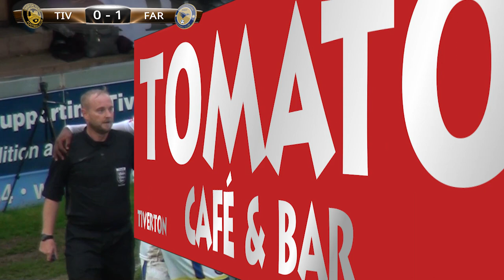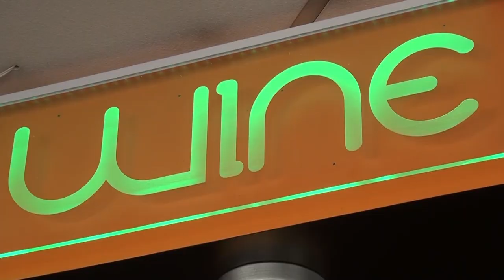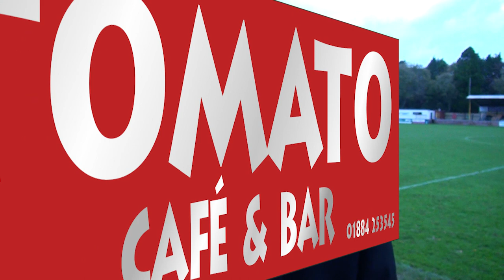Tiverton Town vs Farnborough - Premier League South - Saturday 13th September 2018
Rogers equaliser secures a share of the spoils
Sometimes the writing of a match report is made phenomenally easy by what happens on the pitch for ninety-odd minutes and then on the odd occasion, it becomes quite a difficult task to write much more than a few lines. See the second part of the previous statement for the latest offering. The Yellows and Farnborough had only drawn on one previous encounter, the first time the sides had ever faced each other in an FA Cup tie not far off 24 years ago, and the two matches could not have been any more different from one another. Match one saw the then Conference side fall four goals behind only to draw level and take the tie to a replay (in which the Yellows ripped up the form book and won 5-1) whilst in the second draw, in dreadful conditions on the back end of Storm Callum, another Jordan Rogers header cancelled out an earlier Andrew Sealey goal.

Rogers, who had missed the midweek cup defeat at Met. Police due to illness, returned to the starting line up at the expense of Joel Randall and Harrison Davis replaced Scott Rogers while the visitors, who had lost one-nil to bottom of the table Chesham United last time out, were without forward Connor Calcutt who had joined Hendon but welcomed goalkeeper James Stroud back to the side to take his place between the sticks instead of Sam Mason. Livewire Farnborough centre forward Perry Coles, who had replaced the departed Calcutt in the starting line-up, was causing the Yellows back line some nervy moments early on with his pace but was lucky to escape a caution when he caught Armstrong late, only moments after Davis had gone into the referees notebook for a similar challenge and then Armstrong did well to punch clear with Coles bearing down on him before the first shot on target of the afternoon brought about the opening goal on twenty-eight minutes, Michael Fernandes precise through ball released Andrew Sealey, who skipped past Hurst and fired high in at the near post to deservedly give the visitors the lead.

It took the Yellows just ten minutes to reply though, after Price had marginally over-hit a through ball towards Levi Landricombe, Nick Hurst had blazed over when well-placed and a Michael Landricombe shot was deflected behind for the corner that brought about the leveller. In an almost identical replica to the equaliser Rogers scored in the recent 4-1 win over Basingstoke, whereby he was quickest to react and flick a header in at the near post from a River Allen corner, only this time it was Davis` excellent inswinging corner and only brilliant defending from Fearn, who got back to tackle Bath and Pepara cleared off the line from Levi Landricombe to prevent the Yellows from having a half-time lead. Chances came and went in the second period for both sides to take the lead, excellent saves from Stroud denied Price and Rogers before at the other end Armstrong saved superbly from Coles, as he raced through on goal and an even better save from goal scorer Sealey, second half substitute Ethan Phillips volleyed a Hurst cross wide and in as near as makes no difference the final action of the match Stroud tipped a Hurst free-kick just over the head of the waiting Jamie Price.

Tiverton: Liam Armstrong, Josh Key, Nick Hurst, Jamie Price, BEN MAMMOLA, Tom Gardner, Harrison Davis (Ethan Phillips 75), Michael Landricombe, Tom Bath, Levi Landricombe, Jordan Rogers (Joel Randall 75).

Goal: Jordan Rogers 38.

Attendance: 232.
Updated 19:48 - 13 Oct 2018 by Simon Ellis